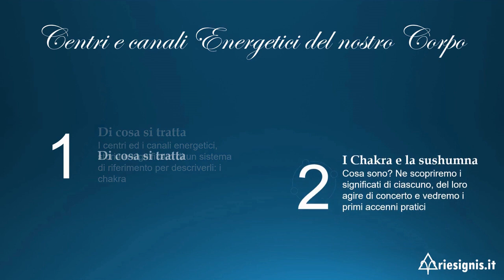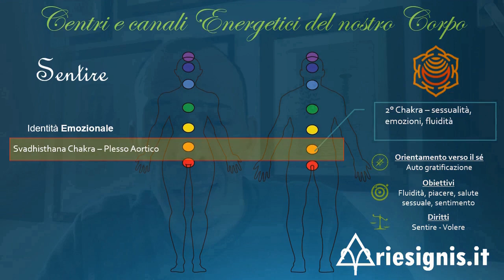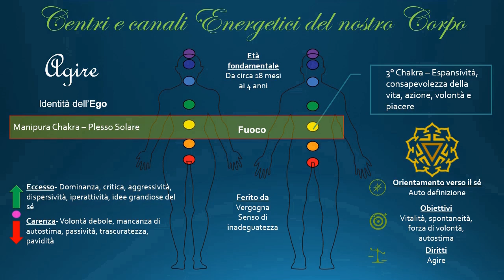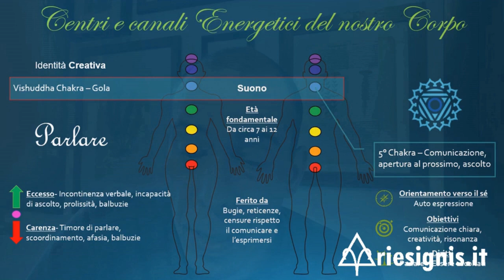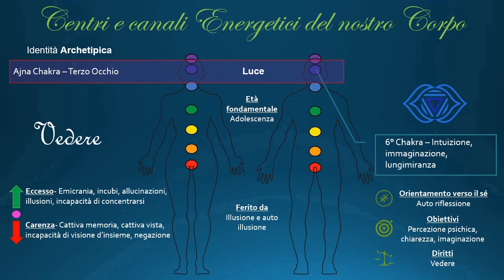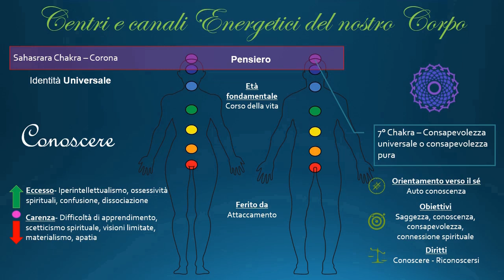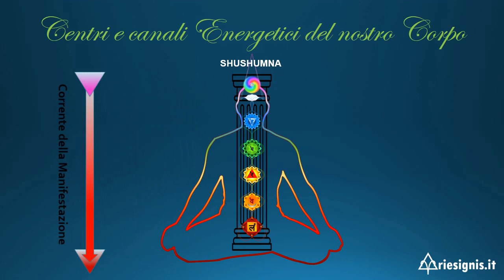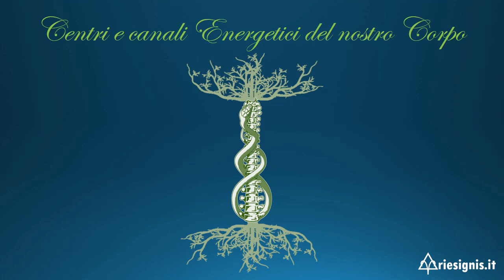Centri e Canali Energetici - Video 2 di 4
ARIESIGNIS.IT - Seconda video lezione (di 4) per iniziare a conoscere l'argomento da un punto di vista teorico e pratico. Dal sistema dei chakra ai nadi, passando dalla teoria ai primi esercizi per approcciarvisi.
Per dubbi, o avere suggerimenti riguardo ai piccoli esercizi proposti, potete contattarmi privatamente su fb o attraverso il form di contatto del sito

Visita il sito per scoprire tanti altri contenuti!